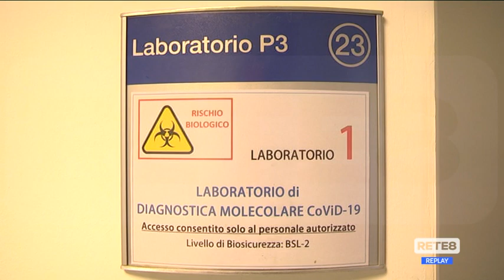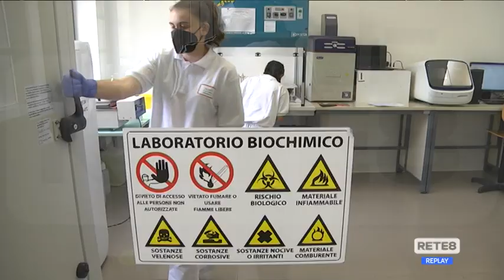Covid - Per ora nessun “Centauro” in Abruzzo